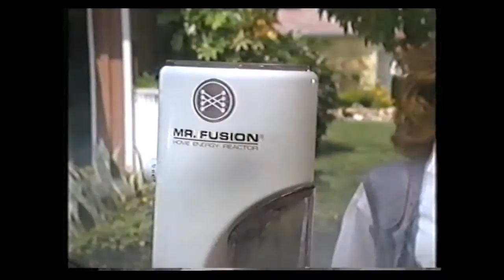Tartu Video "Back To The Future 2" ("Tagasi Tulevikku 2"). Tõlkija Lauri Rõuk